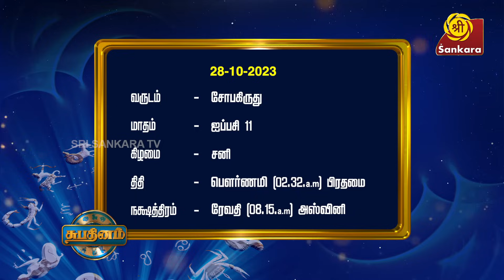பூமி பூஜை செய்வதற்கு ஏற்ற நாள்! l Shubadinam | Hari Prasad Sharma | Sri Sankara Tv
கணவனுக்கு மரியாதை குறித்து நீதி சாஸ்திரம் என்ன சொல்கிறது?